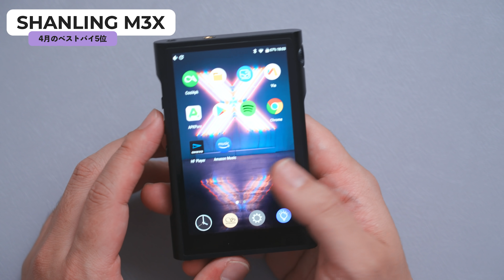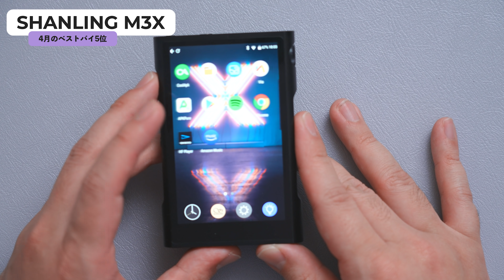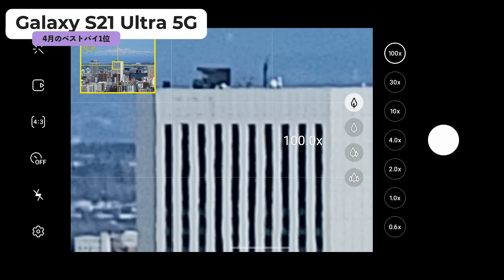【ベストバイ】4月の買ってよかったモノ５つ！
Galaxy Buds Pro

0:00 今日は4月のベストバイ！
0:21 第5位
2:05 第4位
6:14 第3位
8:58 第2位
10:27 第1位